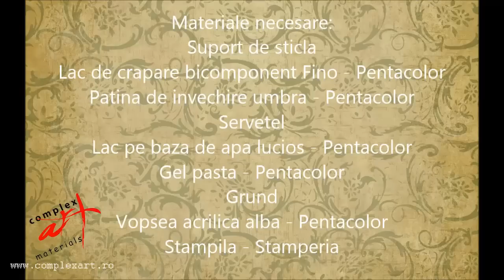Tutorial - Decoupage cu lac de crapare bicomponent FINO pe un platou de sticla cu efect de dantela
Workshop nr. 4 - la Creative Hobby - in Timisoara 17-18 mai 2013 - tinut de renumita - trainer de la Pentacolor din Budapesta - Gabi Sólyom.